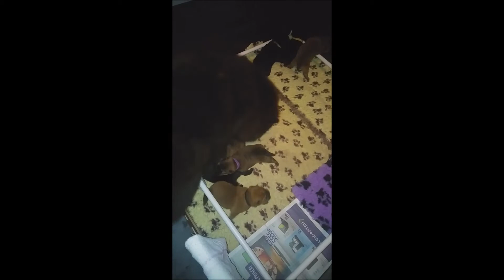2 weeks old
10 puppies out of :
Sire: NORD NO SE DK Ch NJW'12 Incipit Starman - breeder late Stella Sørlie owner Ann-Cathrin Kaldhusdal Joten
Dam: NORD SE NO FI DK Ch NOJW'15 HelJW'15 FIJW'15 Long Feng Alex Munday br/own me